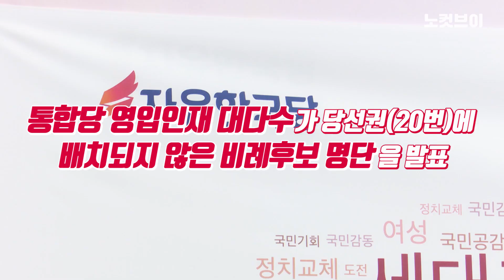사퇴로 끝난 ‘한선교의 난?’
[사퇴로 끝난 ‘한선교의 난?’] 미래통합당과 위성정당 미래한국당의 비례대표 공천 갈등이 지속된 끝에 한국당 한선교 대표가 19일 사퇴했다. 그러나 한국당은 통합당의 요구가 반영된 비례후보 명단을 부결시키면서 여진이 이어졌다. 한국당 공천관리위원회가 통합당 영입인재 대다수를 당선권 밖으로 내친 비례후보 명단을 확정한 뒤 통합당 내부에서 ‘한선교 쿠데타’라고 비난하자 한국당은 18일 명단을 수정했다. 그럼에도 통합당 황교안 대표는 19일 “대충 넘어갈 수 없고, 단호한 결단이 필요하다”면서 한국당을 압박했다. 한 대표는 “부패한 권력이 개혁을 막았다”며 대표직 ‘자진 사퇴’로 통합당에 반발했다. 이날 한국당 선거인단 투표에서는 통합당 요구가 반영된 비례후보 명단이 반대 47, 찬성 13, 무효 1표로 부결됐다.

카카오톡 제보 : 카톡 검색 ‘노컷뉴스’ 후 제보
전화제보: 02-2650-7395